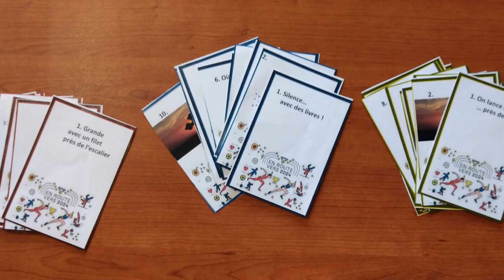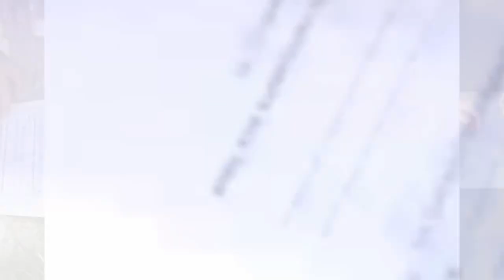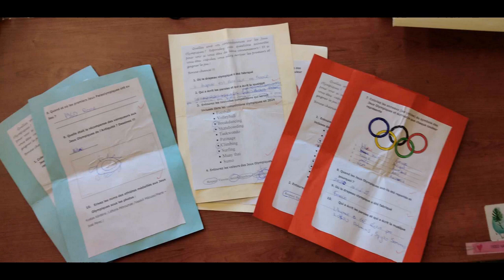1ο ΒΡΑΒΕΙΟ στο Διαγωνισμό Γαλλοφωνίας 2024!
Θέμα του Διαγωνισμού ήταν οι Ολυμπιακοί και Παραολυμπιακοί Αγώνες, από την αρχαιότητα μέχρι και σήμερα με αφορμή την τέλεσή τους φέτος στο Παρίσι. Στην πρώτη φάση οι μαθητές, με την καθοδήγηση της καθηγήτριας γαλλικών Αθηνάς Κεχρή,  μετά από έρευνα (κυρίως σε ψηφιακό υλικό) συγκέντρωσαν, μελέτησαν και αξιολόγησαν πληροφορίες σχετικές με το θέμα. Στη συνέχεια επέλεξαν αυτές που  θεώρησαν σημαντικές και κατάλληλες για τη δημιουργία ενός κουίζ για ένα κυνήγι θησαυρού. Επίσης, δημιούργησαν γρίφους για να μαντεύουν κάθε φορά τους επόμενους σταθμούς. Εκτός από τα Γαλλικά, χρησιμοποίησαν γνώσεις από τα μαθήματα της Ιστορίας, της Φυσικής Αγωγής, των Καλλιτεχνικών και των Μαθηματικών.
Στη δεύτερη φάση, οι μαθητές χωρίστηκαν σε 3 ομάδες και έπαιξαν στο χώρο του σχολείου και σε διάφορα μέρη του χωριού το κυνήγι θησαυρού. Βιντεοσκοπήθηκαν και έκαναν το μοντάζ προκειμένου να στείλουμε στο διαγωνισμό εκτός από τη μεθοδολογία, ένα βίντεο "εν δράσει", το τελικό αποτέλεσμα του οποίου επιμελήθηκε η κ. Αγγελική Παπαναστασίου.
Η εργασία τους παρουσιάστηκε από την κυρία Κεχρή στις 26/3/2024 στην επιμορφωτική συνάντηση εκπαιδευτικών Δευτεροβάθμιας Εκπαίδευσης με τίτλο «H Γαλλόφωνη Φλόγα στην Ελλάδα: δραστηριότητες και εκπαιδευτικοί πόροι για τους Ολυμπιακούς και Παραολυμπιακούς Αγώνες στο μάθηματης Γαλλικής γλώσσας»,  ημερίδα που διοργανώθηκε από τη
Σύμβουλο Εκπαίδευσης Γαλλικής Γλώσσας,  κ. Ιασονίδου Φωστήρα, σε συνεργασία με το Γαλλικό Ινστιτούτο Ελλάδας. Η εισηγήτρια, κ. Monia Starck, εκπαιδευτικός και επιμορφώτρια της Ακαδημίας του Παρισιού και του Γαλλικού Ινστιτούτου Ελλάδας, καθώς και η Σύμβουλος, έστειλαν συγχαρητήρια στους μαθητές μας και υπογράμμισαν το γεγονός ότι οι συμμετέχοντες φαίνονται στο βίντεο χαρούμενοι με την εργασία τους, μαθαίνουν διασκεδάζοντας, ανοίγονται στην τοπική κοινωνία και ανταποκρίνονται στη μεθοδολογία του project που απαιτεί υπευθυνότητα και συνεργασία εκτός της σχολικής αίθουσας και της παραδοσιακής διδασκαλίας. Αξίζει να σημειωθεί πως το σχολείο μας βραβεύεται για δεύτερη συνεχόμενη χρονιά στο συγκεκριμένο διαγωνισμό! Πολλά συγχαρητήρια στους μαθητές μας!!!
Υπεύθυνη καθηγήτρια: Κεχρή Αθηνά